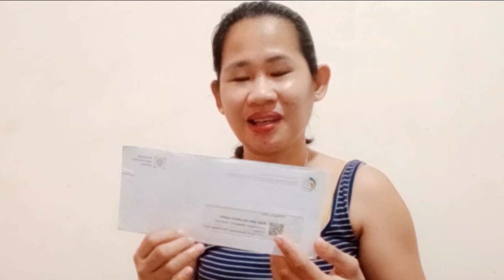PHILIPPINE NATIONAL ID SA WAKAS DUMATING NA!/ JUNE 06,2023